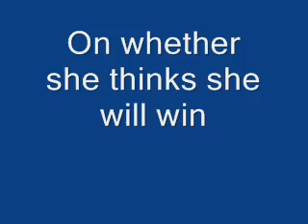Miss Dominican Republic Universe Mariane Cruz